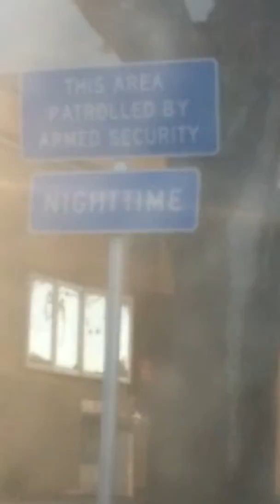Holiday Inn Resorts #6/At a Rest Area #2